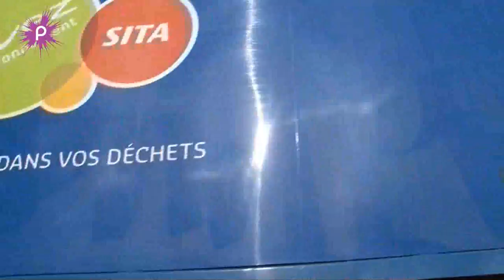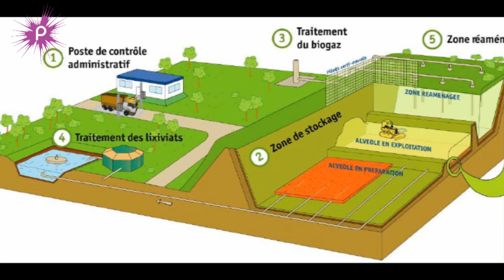Quel est le devenir des ordures